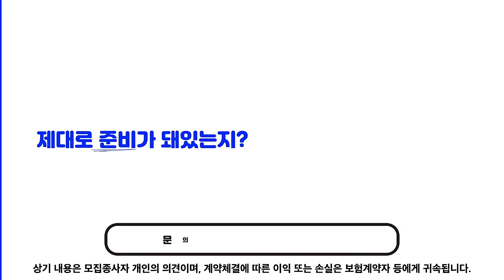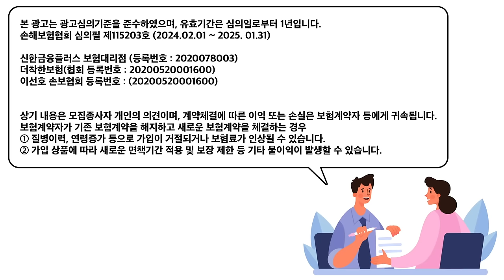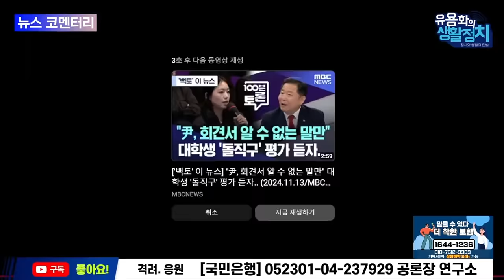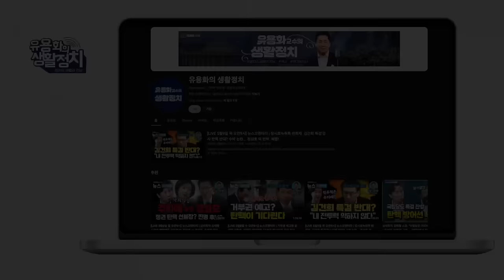[송영길의 최후진술] “심우정총장, 이창수 중앙지검장 탄핵하면 검찰정권 무너진다 ” 윤석열의 허위사실, 이재명과 비교 안된다. 나의 경험과 지식을 나라 일을 위해 쓰겠다 ”